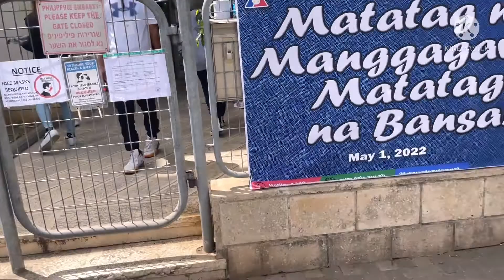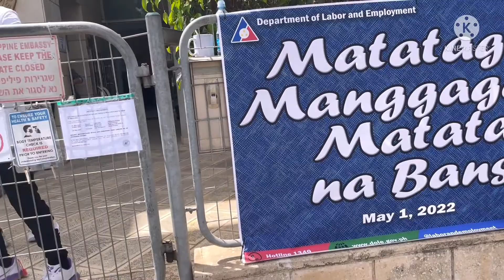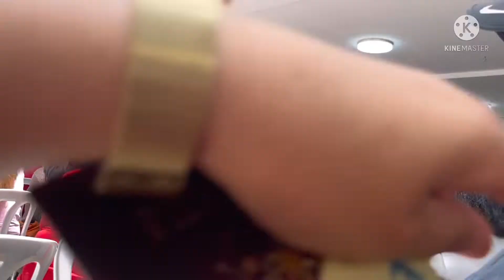Election in ISRAEL 2022